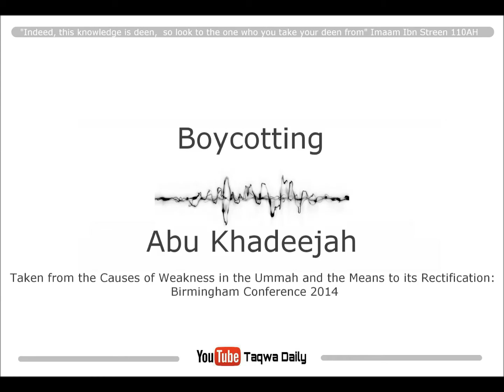Boycotting By Abu Khadeejah